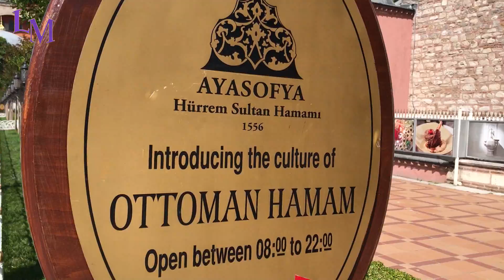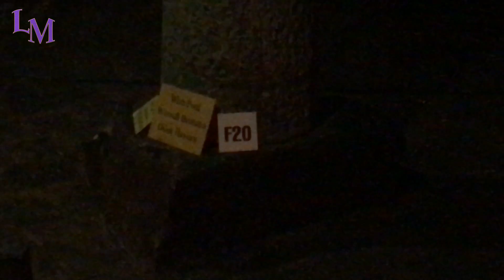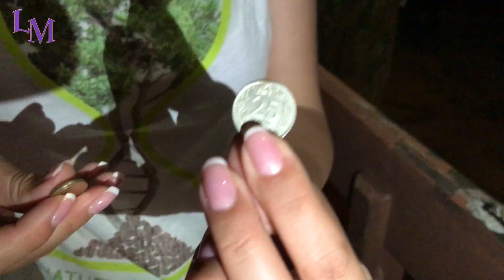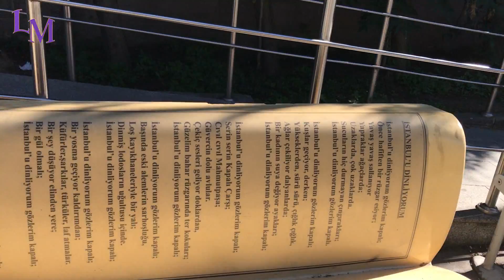Istanbul bir gündə!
Bir gündə İstanbulu necə gəzib-görmək olar ? İzləyin

Salam,  mən Leyla Mustafayeva Xəzər TV də yayımlanan "Ənənə Boğçası" verilişininin aparıcısıyam. Sizi öz video bloqumda görməyə şadam!

TV  məkanımızda ən çox izlənilən verilişlərdən biri olan "ƏNƏNƏ BOĞÇASI" ölkəmizdə və ölkəmizdən kənarda yaşayan həmvətənlərimizin adət-ənənəli toyunu - xoş gününü sizinlə paylaşır. Leyla Mustafayevanın təqdimatında  "Ənənə Boğçası" nı  hər şənbə 16:00 Ailənizin Xəzərində qaçırmayın!